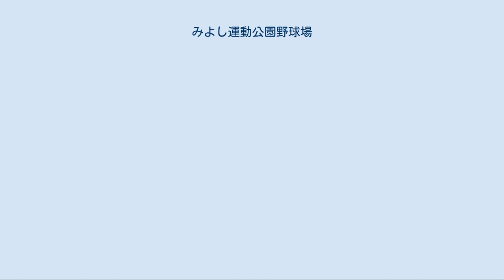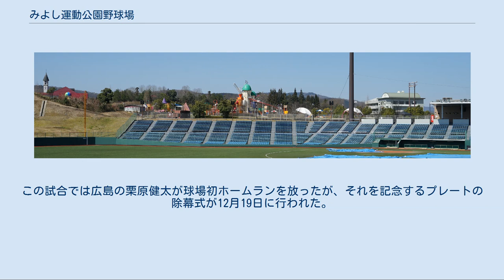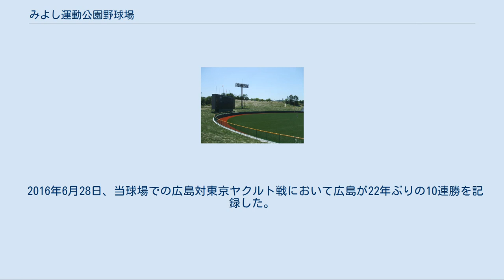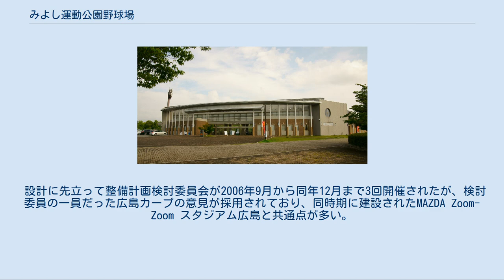みよし運動公園野球場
みよし運動公園 」 みよし運動公園野球場 みよし運動公園野球場（みよしうんどうこうえんやきゅうじょう）は、広島県三次市東酒屋町のみよし運動公園内にある野球場である。
愛称は「三次きんさいスタジアム」。
 施設は三次市が所有し、ミズノが指定管理者として運営管理を行っている。
 1989年から中国自動車道・三次インターチェンジ南側で整備事業が進められている「みよし運動公園」内に2009年3月末竣工した。
三次市は開場に先立って愛称公募を実施し、その結果4月7日に応募総数963件の中から「三次きんさいスタジアム」が選考された。
「きんさい」とは広島弁で「来てください」を表し、多くの人々に訪れてもらいたいという願いが込められている。
また「きんさい」という言葉自体が、夏に行われる「三次きんさい祭」などで市民に広く親しまれている点も考慮された。
 4月25日に行われた落成式で表彰が行われ、「きんさい」の名称で応募した計40人には記念品が贈呈された。
また同日、こけら落しとして少年野球大会が開催された。
 同年6月17日、プロ野球セ・パ交流戦・広島対東北楽天戦が開催され、試合は2-5で楽天が勝利した。
また、同試合は三次では52年ぶりのプロ野球公式戦となった。
この試合では広島の栗原健太が球場初ホームランを放ったが、それを記念するプレートの除幕式が12月19日に行われた。
 2011年5月23日にはセ・パ交流戦広島対千葉ロッテ戦が開催予定だったが、雨天中止となった。
該当試合は予備日に設定されていた翌5月24日のマツダスタジアムで行われたため、三次での代替カードは組まれなかった。
 2012年6月11日には広島対オリックス戦、2014年5月26日には広島対埼玉西武戦が開催された。
 2015年7月8日には、初のリーグ戦として広島対横浜DeNA戦が開催された。
 2016年6月28日、当球場での広島対東京ヤクルト戦において広島が22年ぶりの10連勝を記録した。
 なお、ウエスタン・リーグ公式戦は不定期で開催されているが2016年現在、一軍オープン戦の開催実績はない。
 設計に先立って整備計画検討委員会が2006年9月から同年12月まで3回開催されたが、検討委員の一員だった広島カープの意見が採用されており、同時期に建設されたMAZDA Zoom-Zoom スタジアム広島と共通点が多い。
 全て平日開催のナイトゲーム。